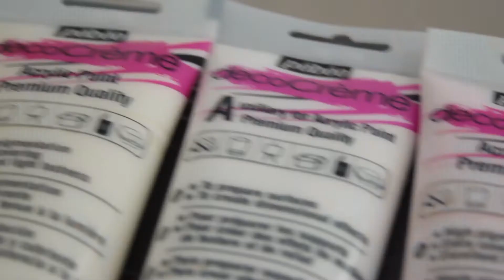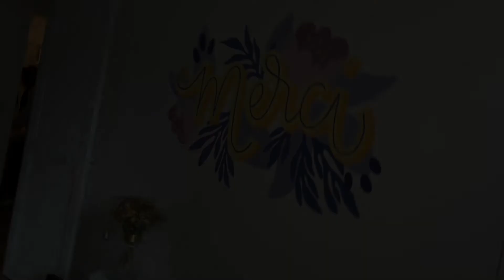FRESQUE MURALE 'MERCI' | Alexiane Davenport Lettering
Dans cette vidéo, je vous dévoile le processus de réalisation d'une fresque murale en lettrage, à la peinture.

Matériel utilisé : Pébéo DécoCrème + pinceaux Pébéo
Client : Merci Louise

À propos d’Alexiane Davenport :
Bienvenue sur Alexiane Davenport TV. Sur cette chaîne consacrée au lettering et à la calligraphie, vous trouverez des tutoriels, des inspirations, des astuces et des conseils pour réaliser des créations sexy et qui ont de l’impact !

Envie de ressources gratuites pour apprendre le lettering et la calligraphie ?

Vous avez une idée de vidéo ? Suggérez-la dans la barre de commentaires !